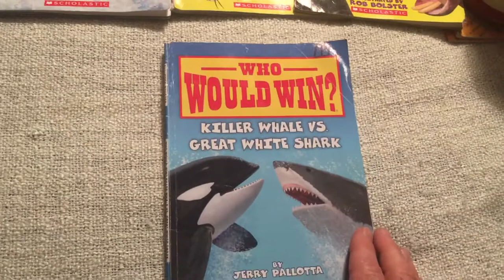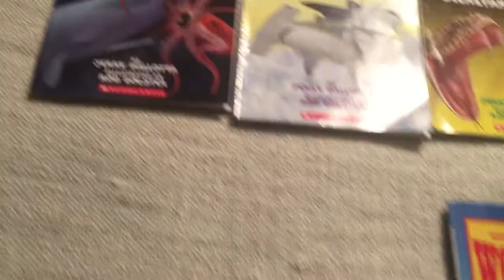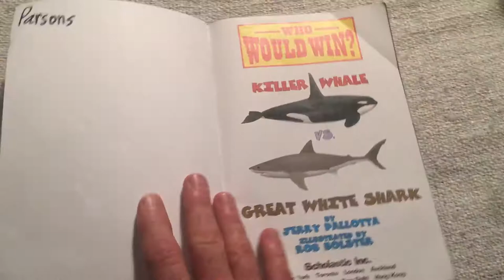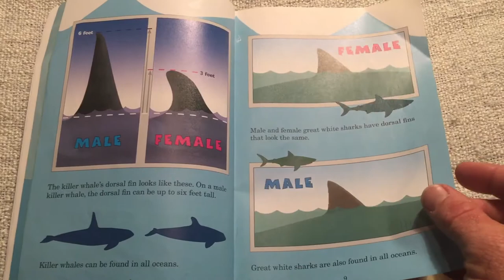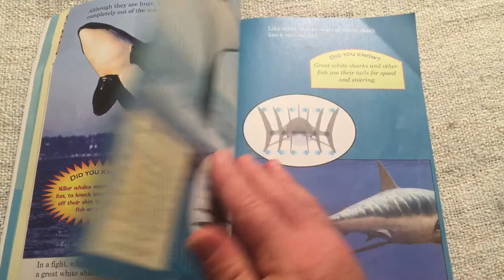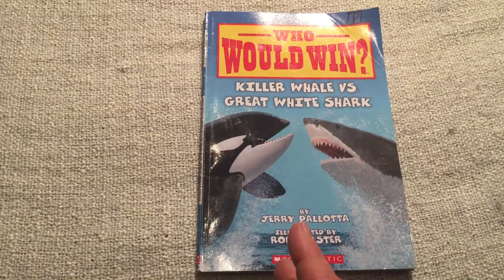Who Would Win? Killer Whale vs. Great White Shark - book review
Who Would Win Book Series
by Jerry Pallotta
Illustrated by Rob Bolster

Fair Use Act - 17 U.S. Code § 107 - Limitations on exclusive rights: Fair Notwithstanding the provisions of sections 106 and 106A, the fair use of a copyrighted work, including such use by reproduction in copies or phonorecords or by any other means specified by that section, for purposes such as criticism, comment, news reporting, teaching (including multiple copies for classroom use), scholarship, or research, is not an infringement of copyright.Who Would Win Book Series
by Jerry Pallotta

Fair Use Act - 17 U.S. Code § 107 - Limitations on exclusive rights: Fair Notwithstanding the provisions of sections 106 and 106A, the fair use of a copyrighted work, including such use by reproduction in copies or phonorecords or by any other means specified by that section, for purposes such as criticism, comment, news reporting, teaching (including multiple copies for classroom use), scholarship, or research, is not an infringement of copyright.